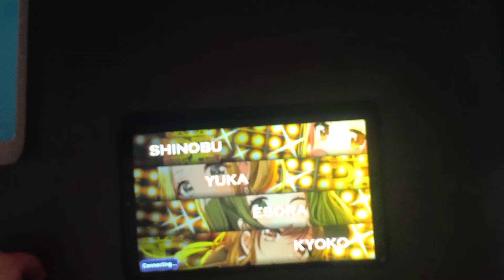[D4DJ x BanG Dream!] Goal Line (ゴールライン) EX 13 Full Combo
Speed: 10.7/Note Size: 125%